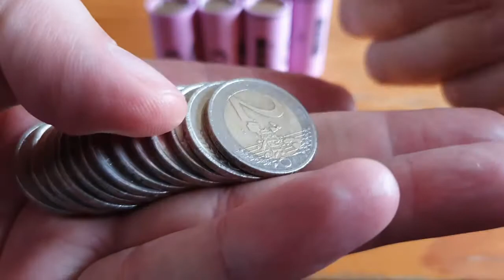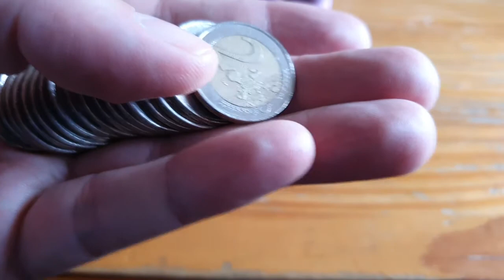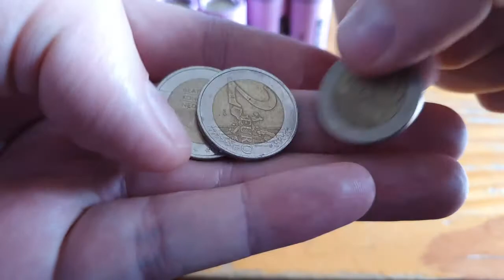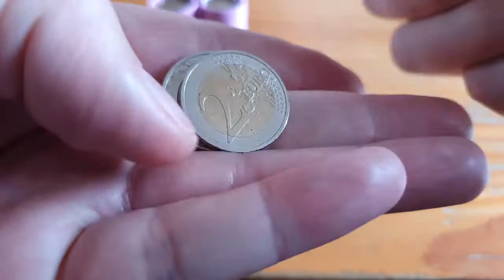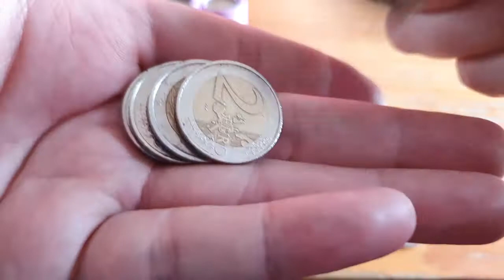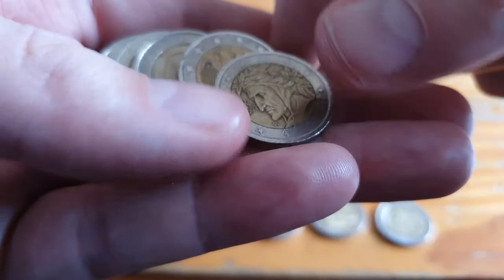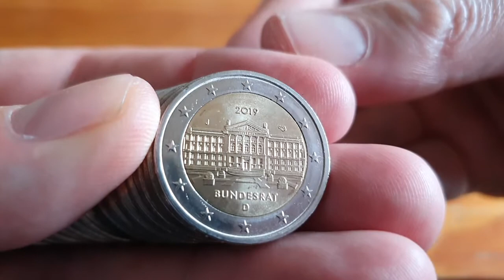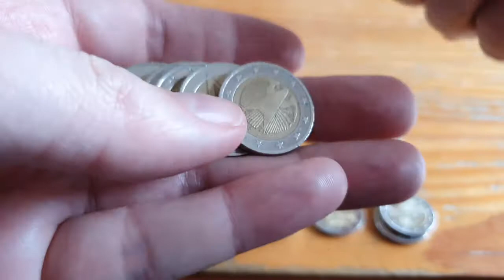2 euro coin hunter #35 NL 400€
2 euro coin hunting rolls € hunt 2€